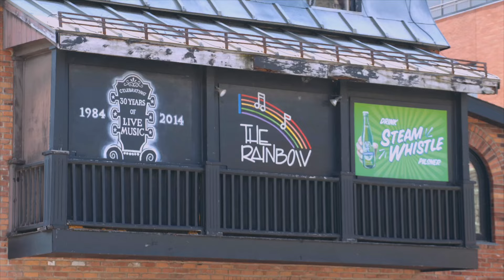Stomp N Knobs Pedal Expo Recap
In July we hosted Ottawa's first Pedal Expo and had a great time with some great friends! Here's a quick look at the day; hopefully there are many more of these events to come.